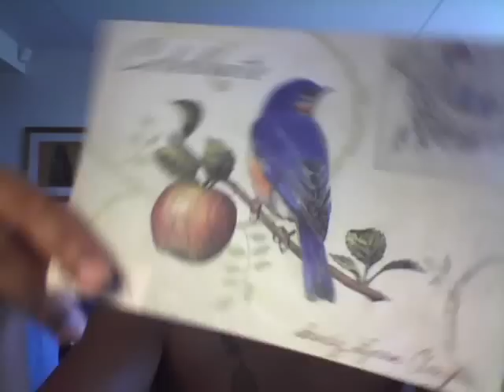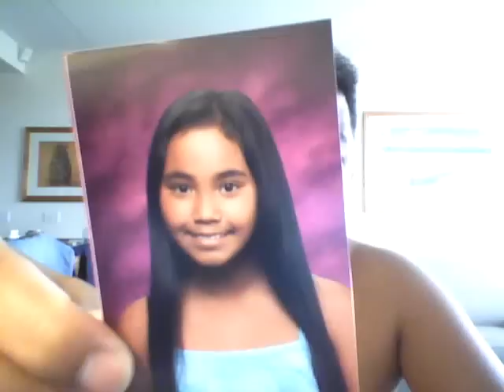RUDE!! BELLY FAT BE GONE!!!!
Happy Thursday to y'all!!

"Affirmation+Action=Miracles!"- Oprah's LifeClass
"Only the best students get the hardest work!"- Oprah's LifeClass